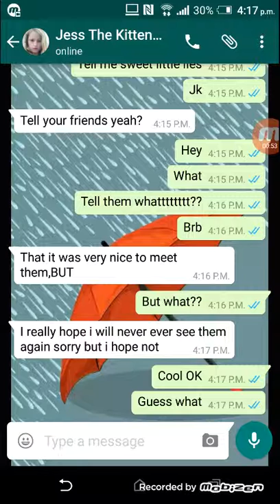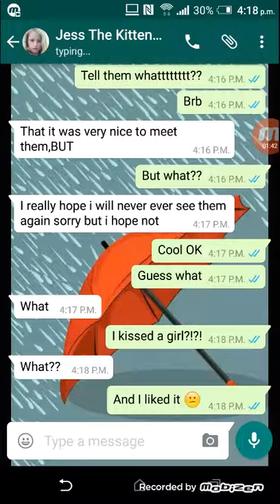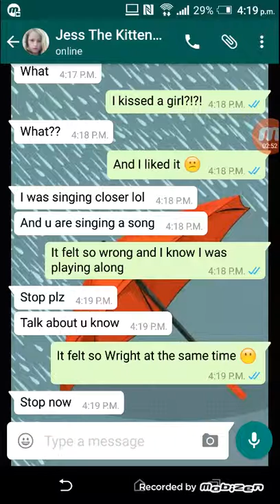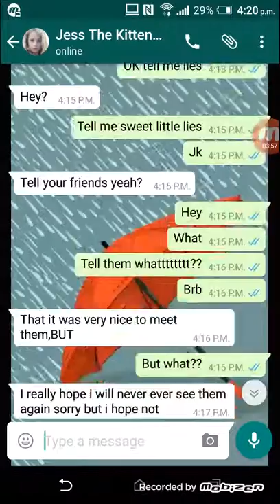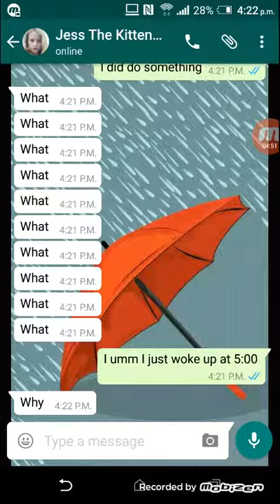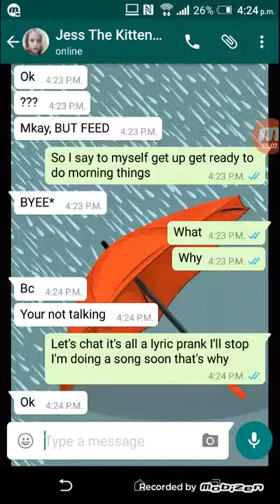Pranked by bff backfired!